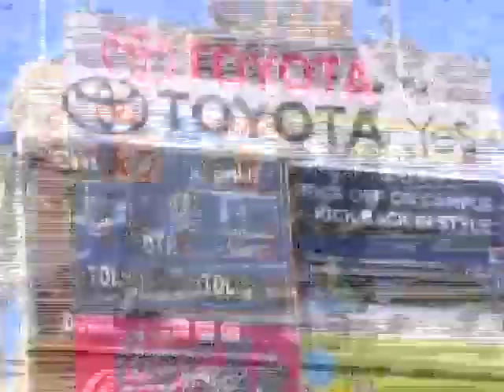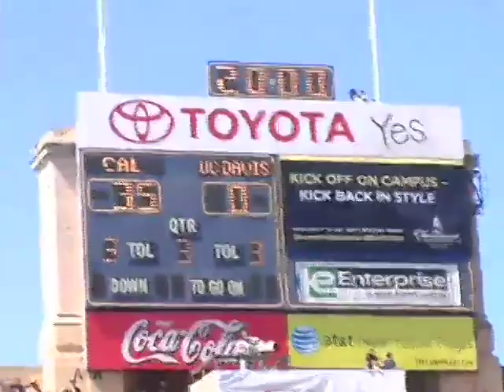UC Davis vs Cal Berkeley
Mereceds White interviews Derrick Hill and Ishman Anderson former McClymonds players on how to succeed in college.